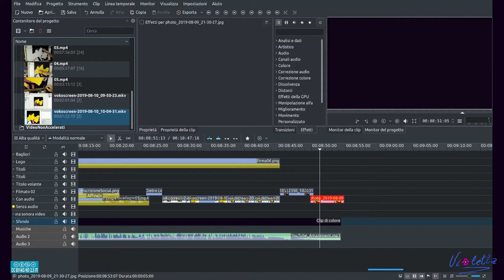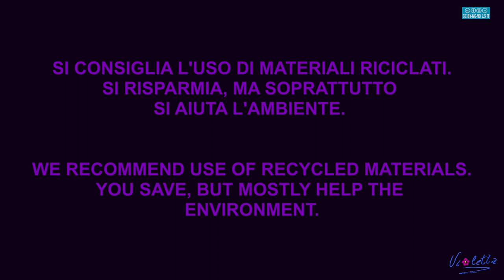IL BACIO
Acrilico su tavola
60 x 60 centimetri

Regalare un quadro in occasione di una ricorrenza è sicuramente un gesto originale e gradito. Un quadro costa meno di quanto si immagini con costi sicuramente in linea rispetto a quelli di un normalissimo regalo.
Questo quadro in particolare è stato un dono matrimoniale.

Per ricevere aggiornamenti sulle mie pubblicazioni.registratevi sul mio canale You tube sulla mia pagina Facebook sul mio canale Instagram sul mio profilo Twitter sul mio canale Telegram e sul mio canale YouTube